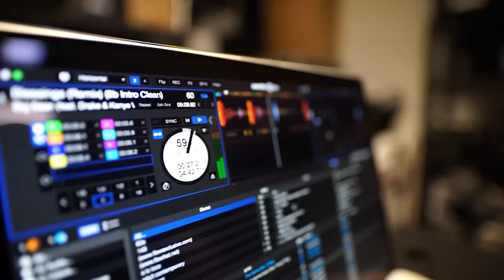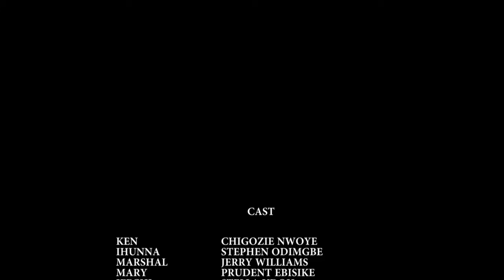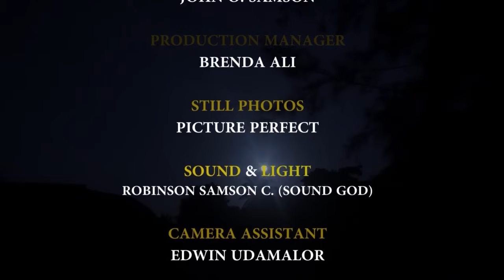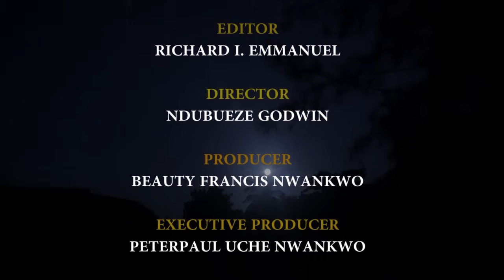AU MOMENT OÙ ELLE EST ALLÉ CHRCHER DU TRAVAIL AU PALAIS,ELLE NE SAVAIT PAS QUELE ÉPUSRAIT LE PRINCE1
French Seed Of Guilt

French TV247